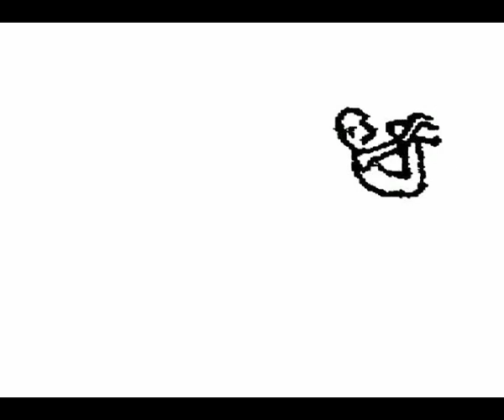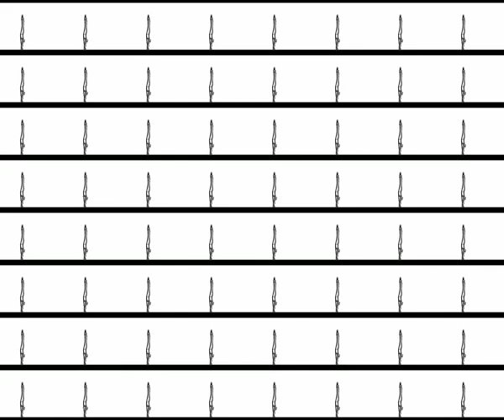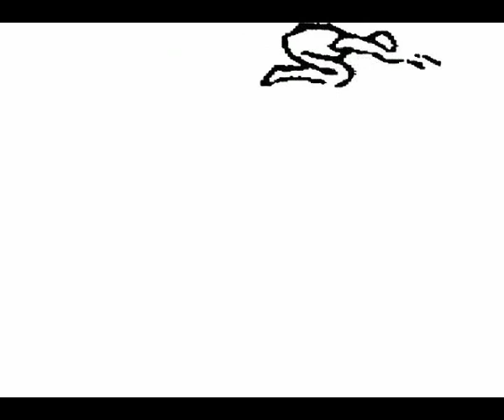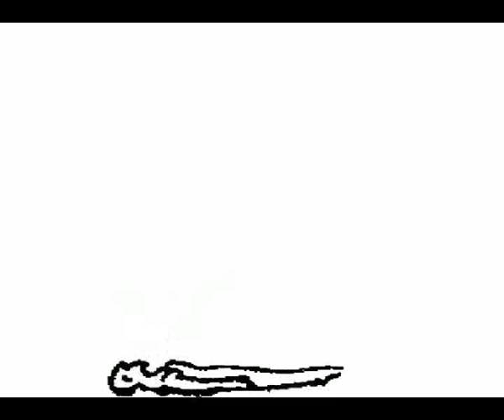Work my body now!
- Painting coming soon!

work my body now (house mix)
Griffin & Smith, 1987